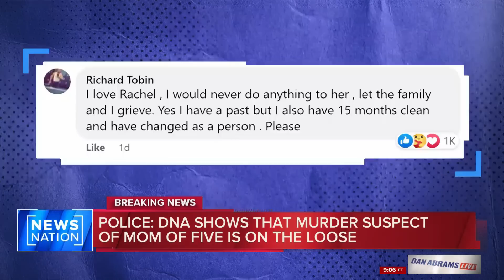Rachel Morin case: Video shows suspect in killing of Maryland mom | Dan Abrams Live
DNA taken from the Rachel Morin crime scene has been linked to an unidentified suspect in a Los Angeles home invasion, the Harford County Sheriff’s Office announced. The Maryland mother of five’s body was found on a nature trail Aug. 6. Law & Crime Network anchor Jesse Weber joins NewsNation host Dan Abrams to discuss the case.